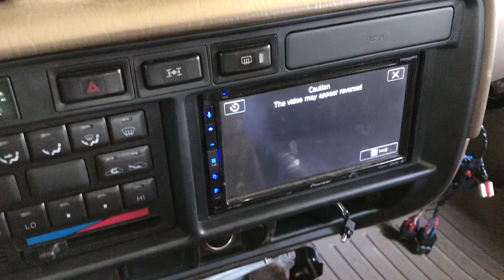Autospotter on HDJ80